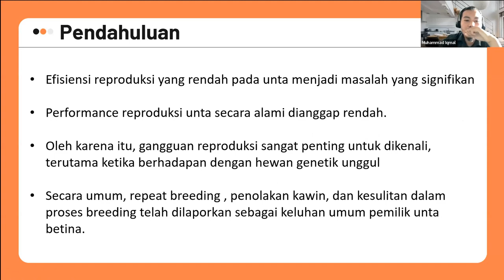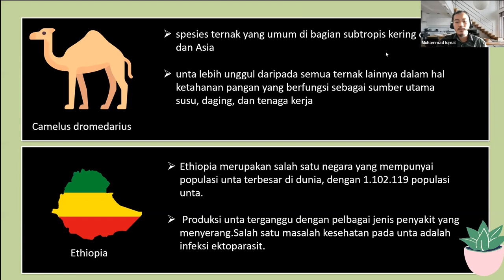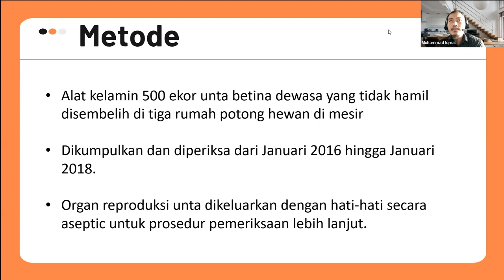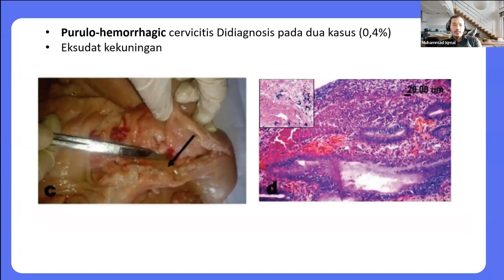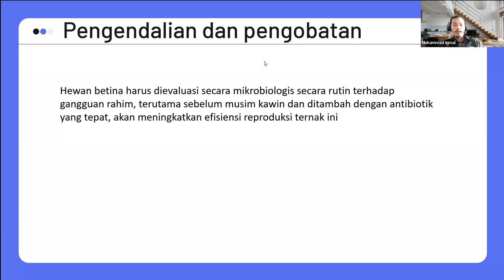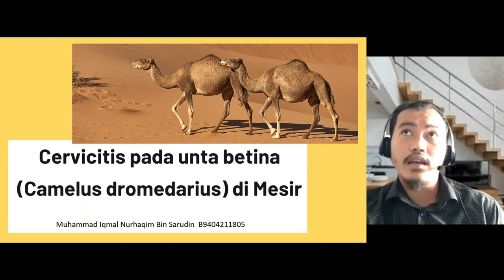Kasus Gangrep #7 - Servisitis pada unta Mesir | KOASS Reproduksi